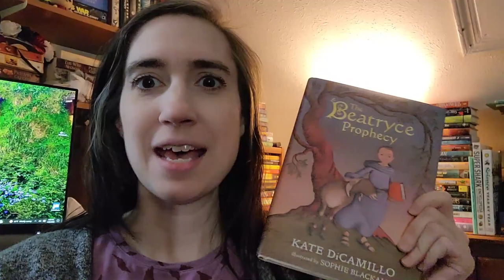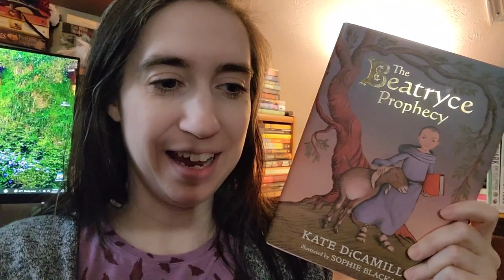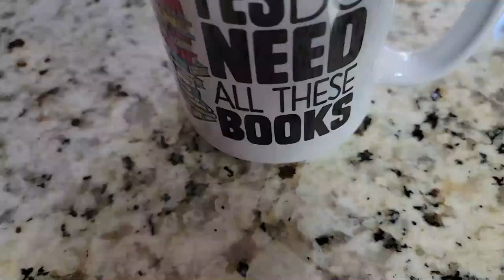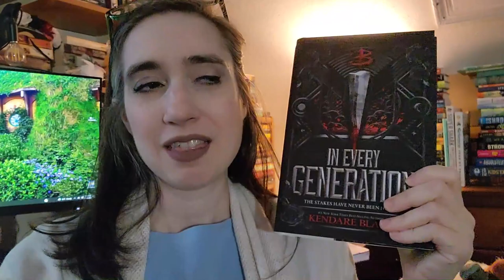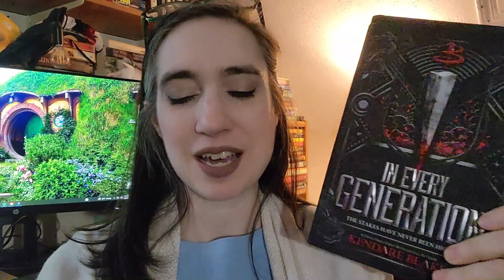Weekend Reading Vlog | Buffy Edition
Hang out with me and my dogs as I read In Every Generation by Kendare Blake!